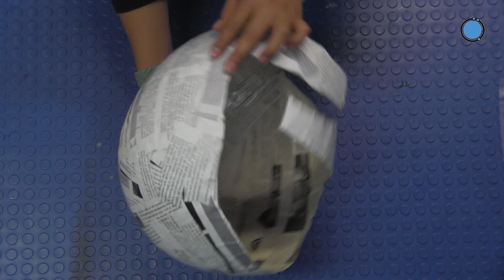Teller de Cascos Espaciales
En este taller aprenderás a realizar de manera sencilla y económica, un casco en forma de Luna, Marte o para pequeños astronautas, con materiales de reciclaje.